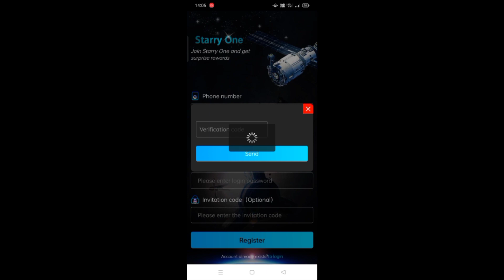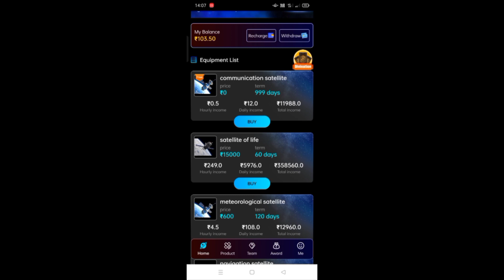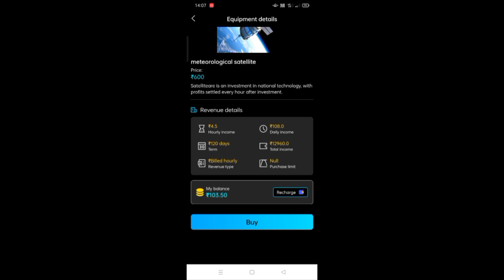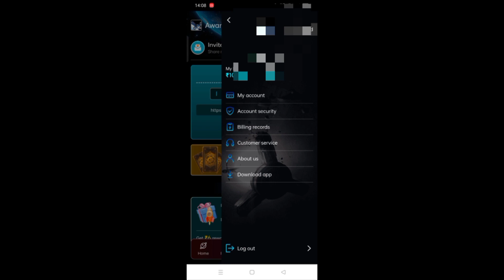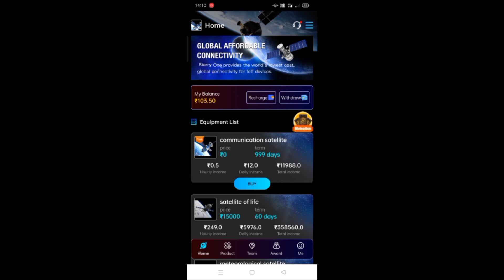Starry one app/invest kae kamaibo namenga gital miting/280 gapon Withdraw manaia kana